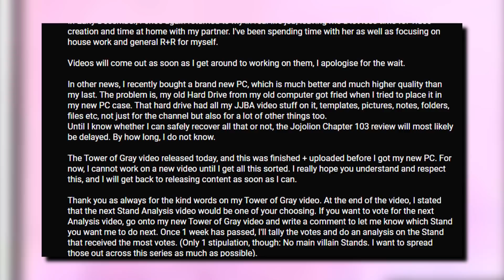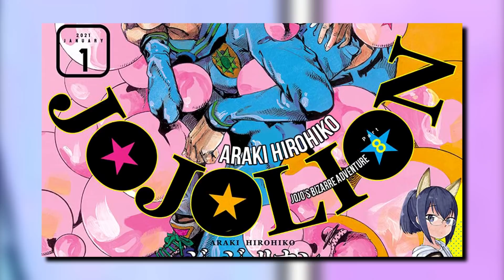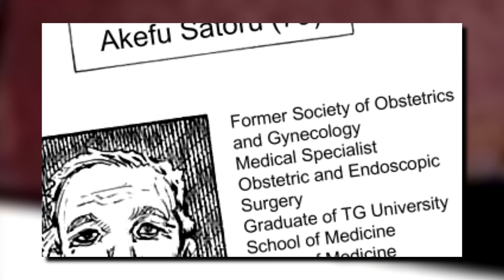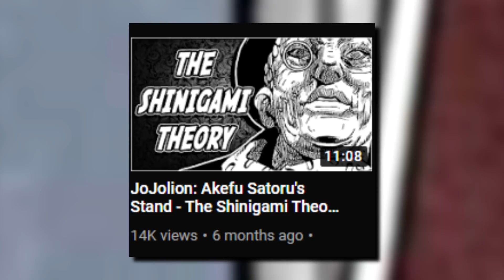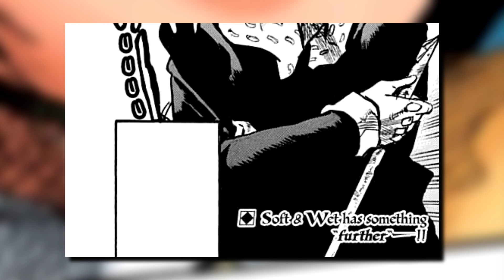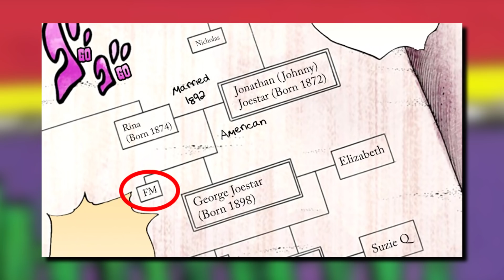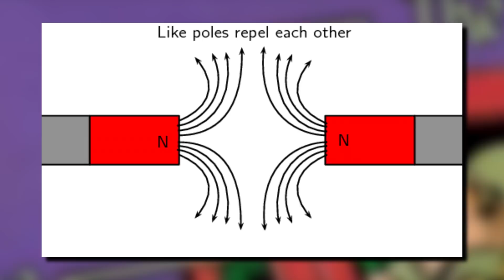JoJolion Chapter 103 Review || Endless Calamity Part 9 || PURSUIT VS ANTI-PURSUIT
Sorry I'm late with this JoJolion Chapter 103 Review video. I explain it in the video, but I got a new PC in December and had to set it all up, transfer data, etc and work out technical kinks. Along with work IRL and other commitments, I was delayed uploading this. Nevertheless, it's finally out. Thanks for your patience!

Thank you for checking out this Jojolion Chapter 103 Review and for checking out my channel. I really appreciate it!

In this video, we unpack the latest Jojolion chapter and delve more into the abilities of Soft & Wet, as well as Wonder of U. Plus, a Stand we haven't seen for literally years returns in an epic clash of Pursuit Stand Vs. Anti-Pursuit Stand.

In this one, we flash back to Yasuho Hirose's youth where she was forced to go to a Summer Camp so her mother, Suzuyo Hirose, could go on a vacation with a man.

As a heavy panel that disconnected from a plane at 10,000 meters in the air hurtles down towards the Higashikata house, Josuke continues his battle at the TG University Hospital fighting Tooru's Wonder of U. As Josuke continues to attempt to lure Wonder of U in closer, Tooru's Stand decides to bring up Yasuho, which enrages Josuke, putting him in a dangerous position.

Eventually, in comes Nijimura Kei to save the day with Born This Way, and for the first time, Wonder of U is damaged. Tooru shocked, bleeds from the head as the plane's slide panel continues hurtling towards the Higashikata house. Will it be the calamity that kills Yasuho? Or will it put an end to Tooru?

I really hope Tooru doesn't lose any time soon as I'd love to see more of him and learn more about his motivations, Stand and personality. I can't wait til January's chapter releases so we can hopefully get some more answers.

I hope you enjoy this Jojolion Chapter 103 Review.

Copyright:
All manga panels were written and drawn by Hirohiko Araki, plus all anime screenshots were created by David Productions (original Jojo story by Hirohiko Araki) and I do not claim to own any part of the Jojo's Bizarre Adventure manga or anime series. The manga pages and anime stills are displayed in this video for review purposes as well as educational purposes. These videos are purely to teach viewers about the aspects of the manga to encourage them to purchase the books and support the artist, and to purchase the DVDs and support the animation company.